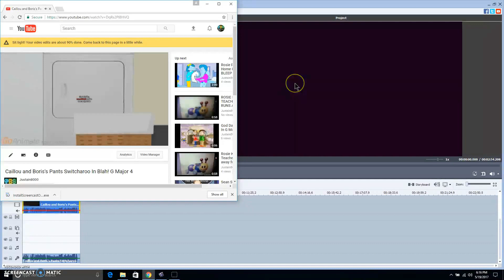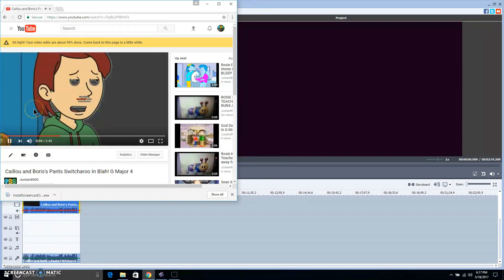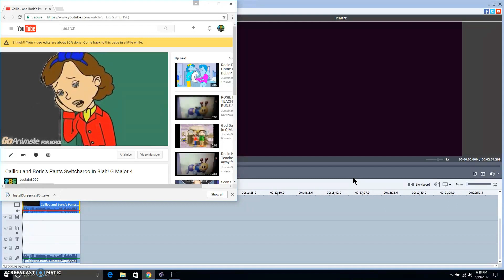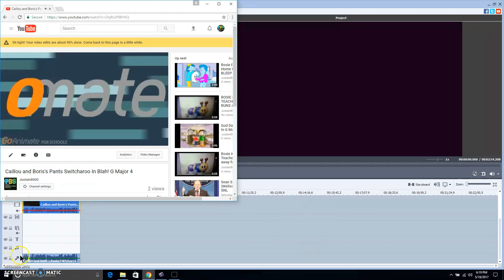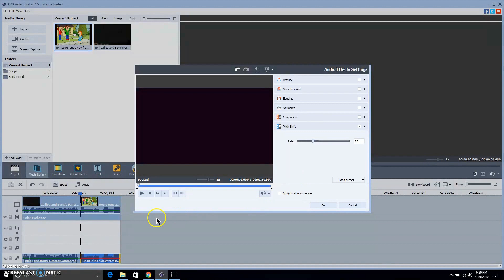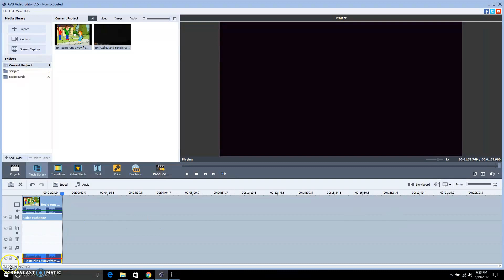How To Make Blah! G Makor 4 On Avs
Blah!